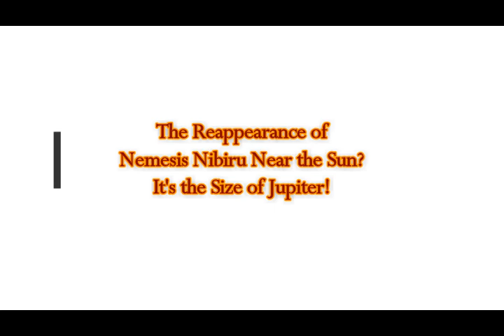The Reappearance of Nemesis Near the Sun? It's the Size of Jupiter!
Please Support:
2) Thumbnail image - UFO Solar-UFO-Collects-Plasma-Then-Engages-Warp-May-25-2017-min-640x389.jpg